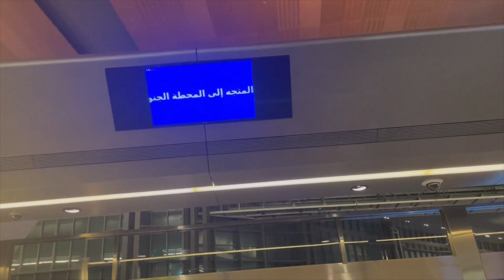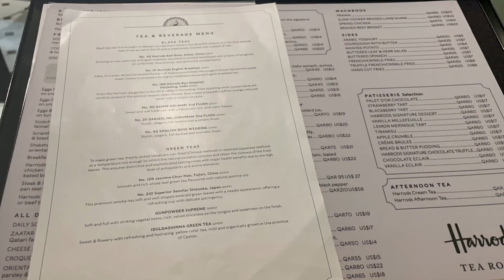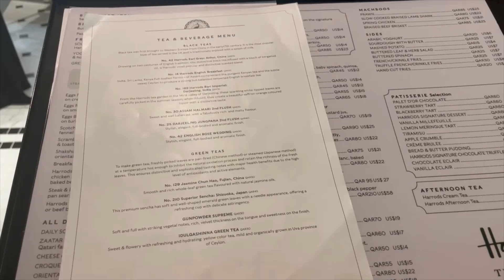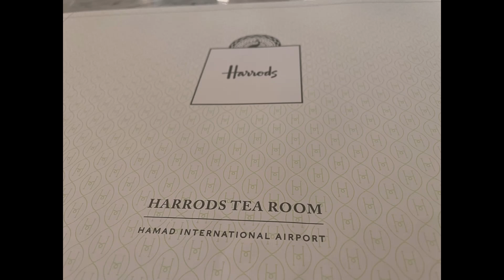Fauzi Sells Homes Presents: Harrods at Doha Airport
Real Estate News and Ideas: Buy | Sell | Invest

New Home Reels

FauziSellsHomes.com

There's nothing like discovering

YOUR DREAM HOME

Whatever you are in the market for, you need an expert who understands the value of your home and neighborhood. Let me be your ally and help you navigate the market so you get the best deal.

As a buyer or a seller, you want your real estate transactions to go smoothly. That means finding the exact home you're looking for, or selling your home promptly and for the best price. That's where I come in. The agent you choose will help you make many important decisions and no one will work harder or more professionally.